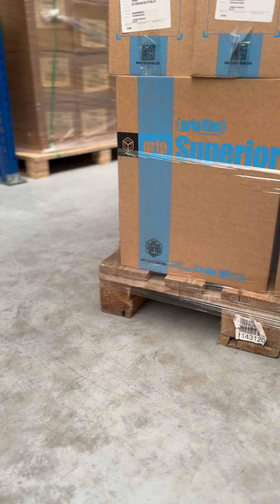STIPAR: Wrap smarter, not harder. Get a grip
GripFilm is a stretch film used for securely wrapping pallets and goods, designed to improve load stability. The Grip Applicator is a handheld tool that makes applying the film quick and efficient, reducing manual effort. Together, they provide a reliable solution for securing shipments while minimizing waste and costs. Ideal for warehouses and logistics, this system ensures your products stay protected during transit.